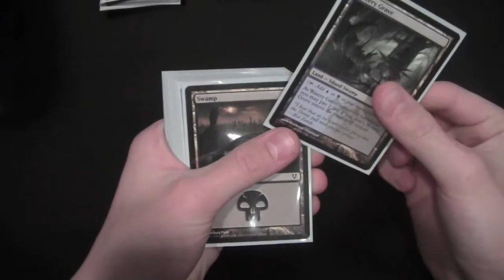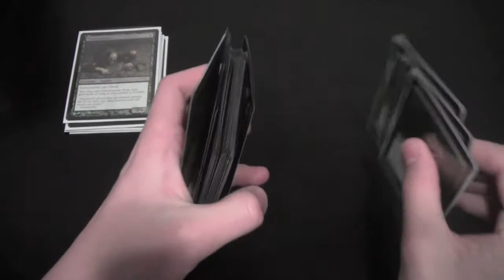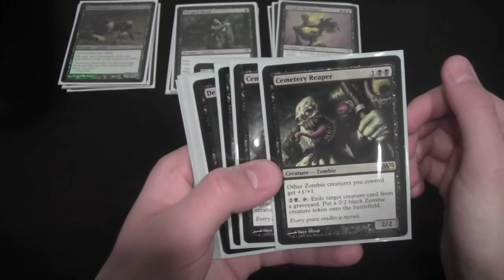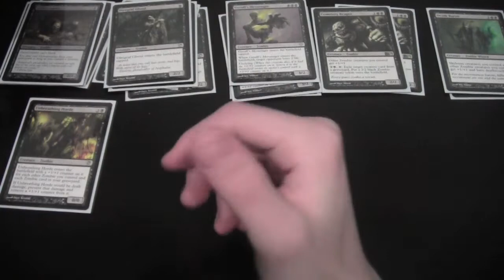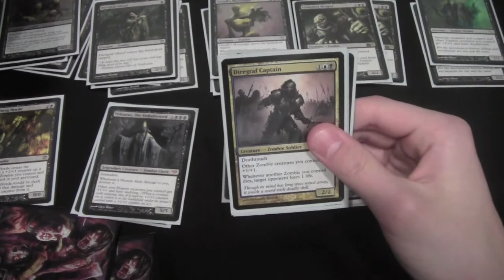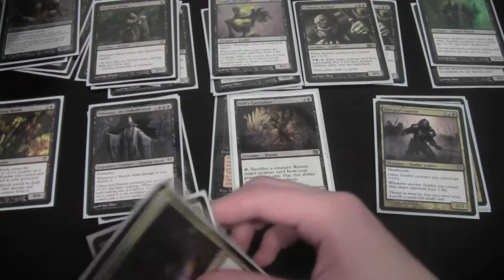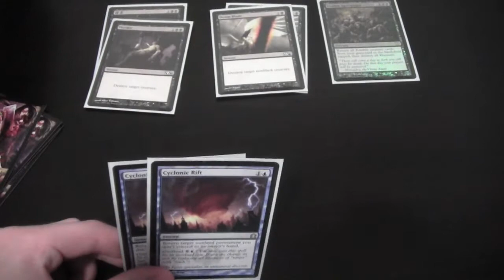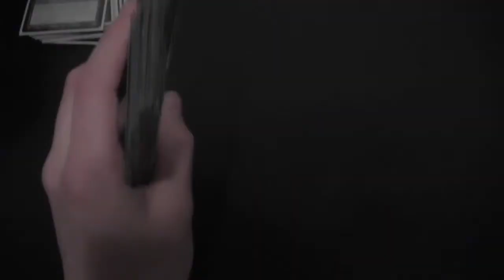MTG - U/B (Blue/Black) Zombies Deck Tech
NOTE: I have recently acquired some dual lands. I replaced some Islands with Drowned Catacombs.